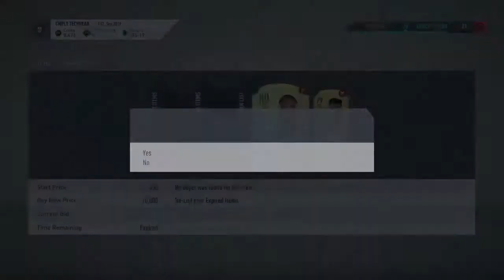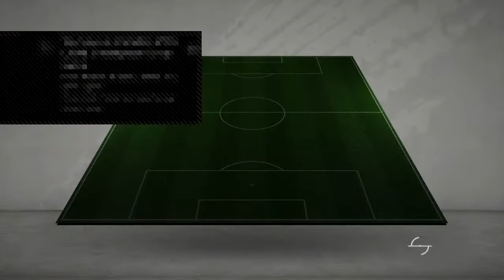DeeNunes1's Live PS4 Broadcast